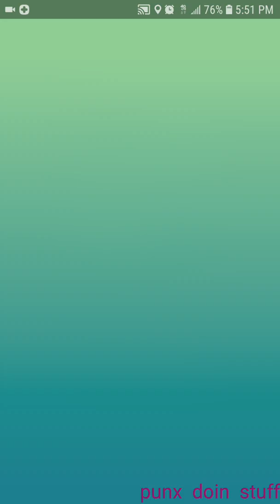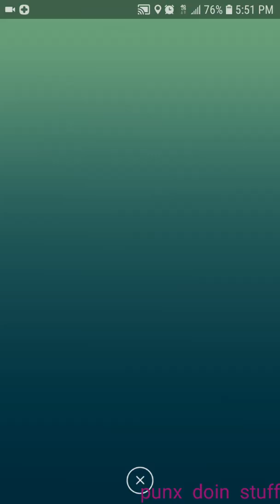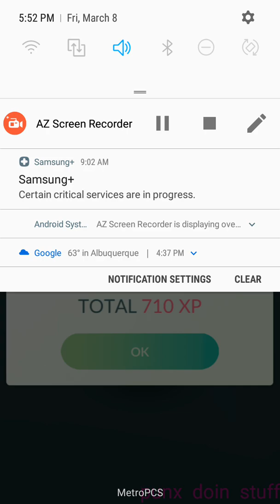My first dialga!!